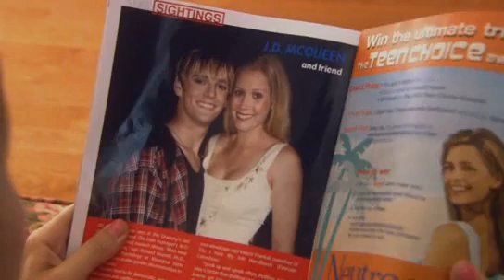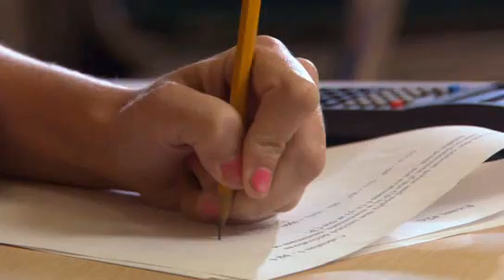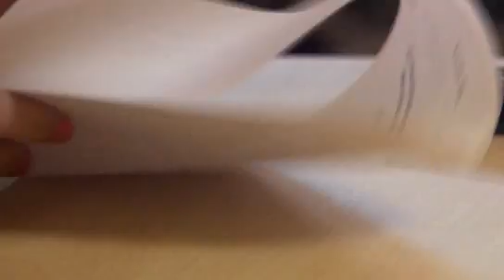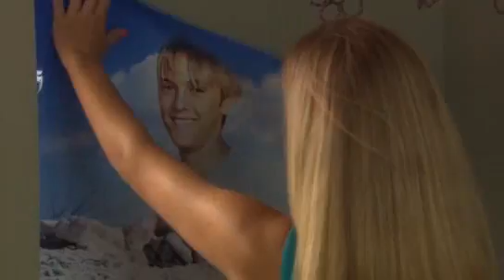Popstar parte 7 (español)